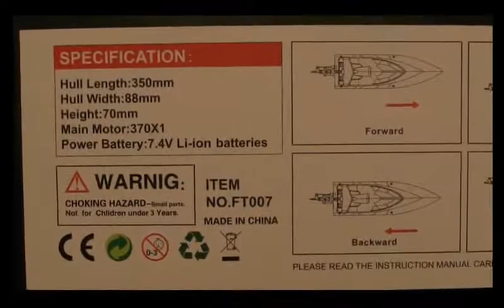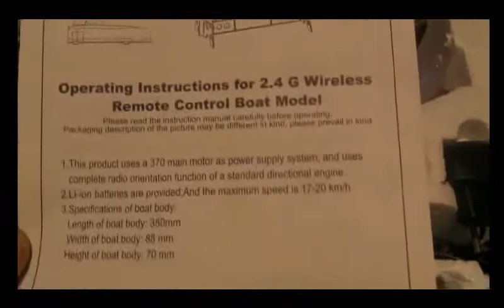Unbox the FT007 2.4Ghz RC Speedboat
This is an entry level RTR speedboat. The motor is a small 370 motor. The battery is Li-ion 7.4V.